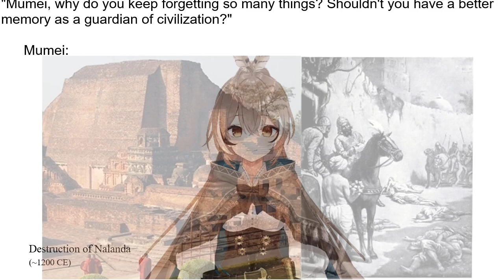Why Mumei keeps forgetting(💀)?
I think I got the answer...

[Video was not intended to offend anyone or to diminish the importance of any historical event]